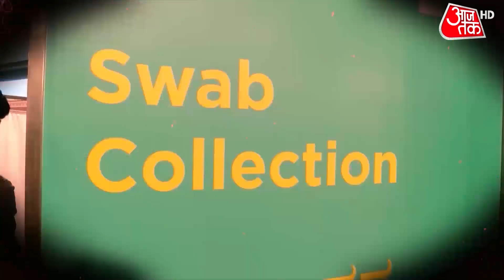Coronavirus India Update: शहर-शहर कोरोना विस्फोट, सावधानी हटेगी तो दुर्घटना घटेगी | Omicron Cases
Coronavirus Updates: India registered over 3 lakh new Covid-19 cases in the last 24 hours. This is the highest single-day tally the country has recorded in the last 8 months. According to the data released by the Union health ministry early Thursday, the country registered 3,17,532 fresh infections in a day.